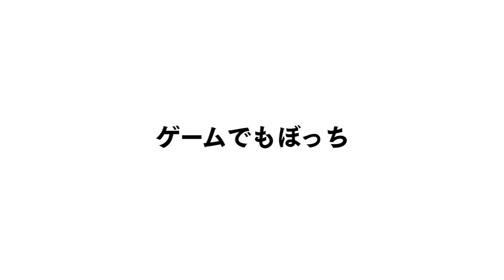ひとりだけ違う企画をしているのは誰!？YouTube人狼！！！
編集：キム